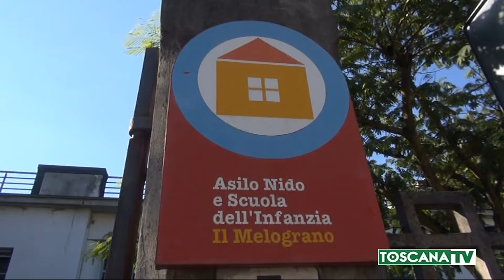2020-09-06 PISTOIA - RIAPRE DOPO RESTAURO SCUOLA INFANZIA MELOGRANO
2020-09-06 PISTOIA - RIAPRE DOPO RESTAURO SCUOLA INFANZIA MELOGRANO